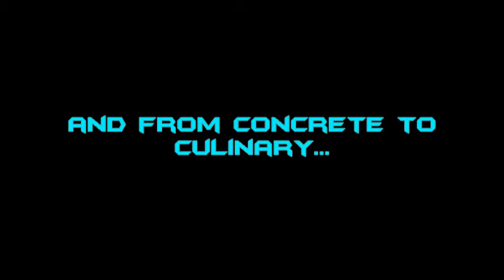The Little Book of Glasgow Book Trailer - Geoff Holder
'The Little Book of Glasgow' book trailer, from the esteemed Geoff Holder, available now here: